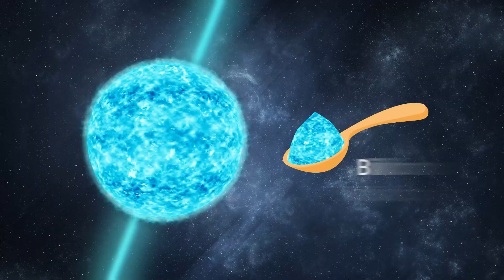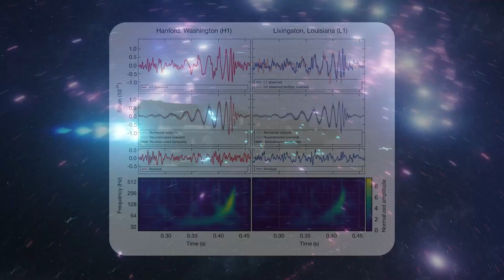How do we know this star spins 716 times/second?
Astronomers discovered a neutron star spinning an insane 716 times per second — faster than a kitchen blender! 🌀
This pulsar, named PSR J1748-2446ad, sends out precise radio pulses each time it spins, like a cosmic lighthouse.
By measuring the timing of those pulses with ultra-sensitive radio telescopes, scientists calculated its exact rotation speed.
It’s spinning so fast that any faster — it would tear itself apart.
The universe really doesn’t do slow. 🌌